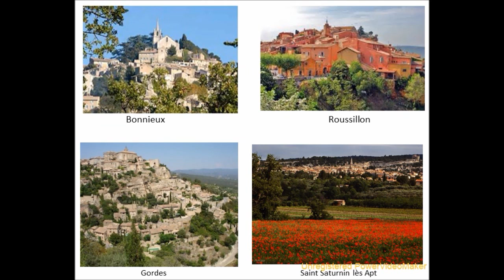film Maison du Bonheur 2012.wmv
Voor wie een gezellige vakantie zoekt in de wondermooie Provence te midden van de schilderachtige dorpen zoals Gordes, Bonnieux, Roussillon, Menerbes, Saint Saturnin lès Apt, L'Isle sur Sorgue enz.. kunnen wij u onze chambres d'hötes B&B Maison du Bonheur aanbevelen.